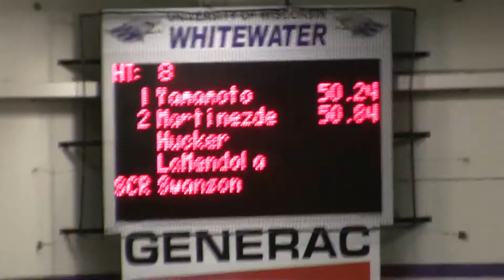2018 Converse Invite 400M Heat 9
2018 Converse Invite 400M Heat 9